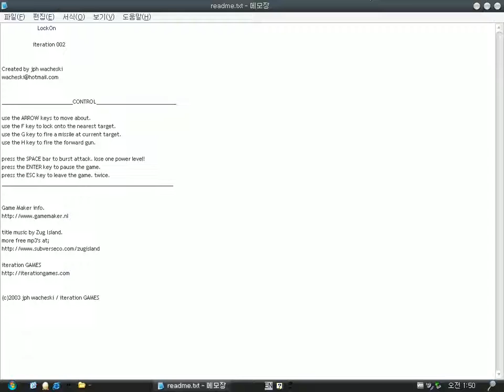Lock On (Windows game 2003)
Lock On is a very odd game.
you remove all enemies using various odd weapons.